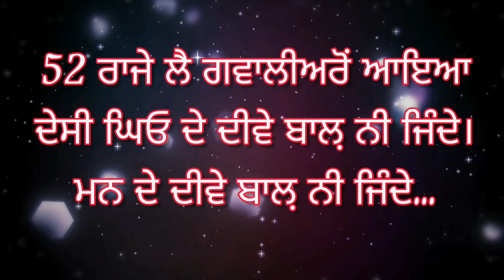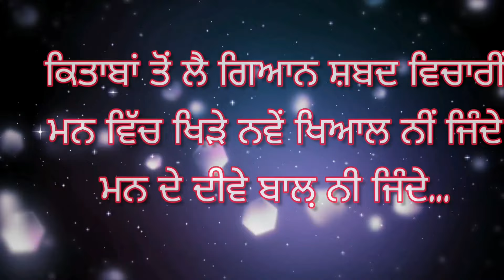ਦੀਵਾਲੀ ਤੇ ਵਿਸ਼ੇਸ਼ ਕਵਿਤਾ/ Poem on Diwali in Punjabi /ਮਨ ਦੇ ਦੀਵੇ ਬਾਲ਼ ਨੀ ਜਿੰਦੇ/Diwali Poem in Punjabi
Hello. On this Channel You Will learn english, hindi and Punjabi Poems recitation with subtitles, stories, Knowledge , Crafting, Fun and Entertainment Videos.
Regards
Chehalpreet kaur